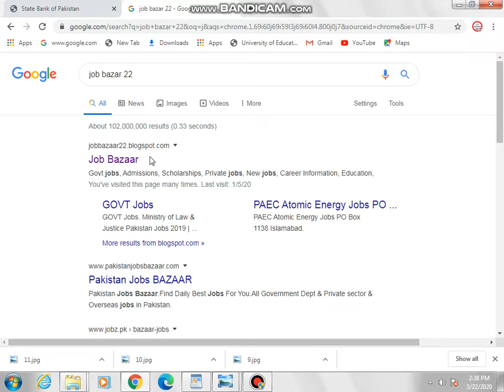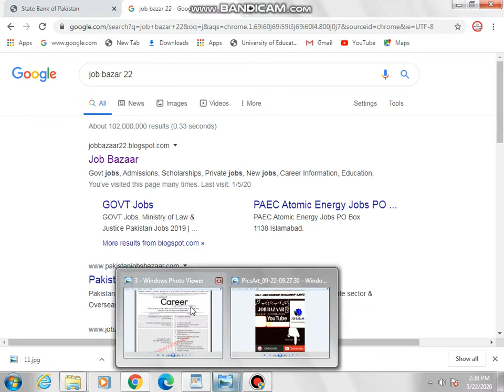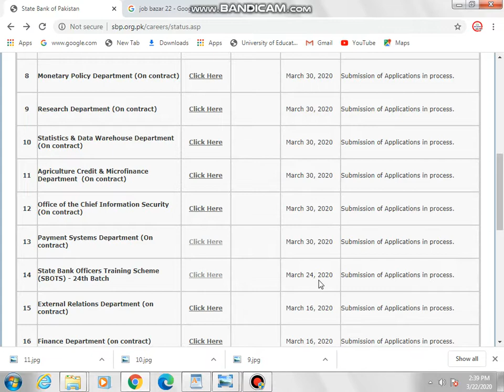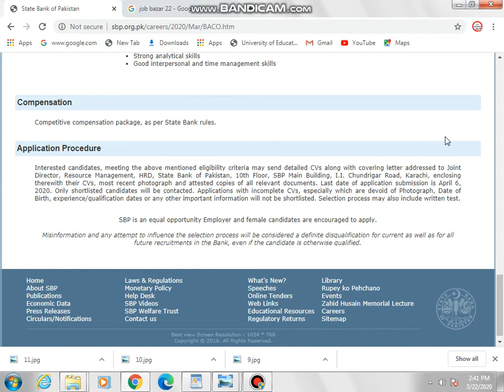State Bank of Pakistan Jobs March 2020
Hello,